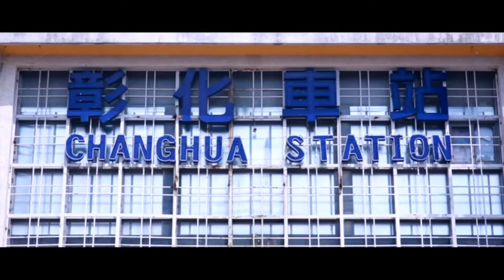彰化打ち上げマイクロフィルム"を愛します。彰"（日文字幕版）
多くの観光客を誘致する"彰化市のマーケティング"として彰市役所は彰化を訪れ、映画女優翁ザイマンは彰化市長Qiujianフー英傑デュオディレクター氏と海に参加するよう招待された記者会見、ザイマン、映画を翁新鮮で甘い気質に出席多くの観光スポットへのブライアント·チャン、マイクロフィルムに主演新生代ニッチは彰化市をキャッチされ、彰市長Qiujianフーにより訪ねてくるもたらし、マイクロフィルムの広報を通じてより多くの人々が彰化を知っているように、という希望を表明した。
"彰化市の愛は"女優が演じる俳優が演じる物語ブライアントチャン、 、 、ザイマン左日記を翁彰化市の彼女の旅の日記レコードを選んだ、彼が訪問する彼女の日記の跡を追った、あなたも日記が欲しい彼女に、最後の二つの駅で会うには、結婚に貢献した。
彰化駅、大振り、彰化、彰アート、オランウータン井戸、小規模な専門ストリート西、南八尾宮殿、八卦マウンテンバイクコース、ヤンの牧草地、農場やマウンテンキングフレーミング他の場所でマイクロフィルムだけでなく、食品─彰化をもたらした張ミートボール、猫とマウスの表面は、彰化彰化の特徴であると経験を見逃すことはありませんになりました。
小西特性通り、観光の機会を促進し、一般的には"淡水老街"として、キューバのSi静かに観光客を台湾の文化の古代のスタイルを復元します。大振りは台湾の日本占領がモニュメントの遺産に属する中、彰化彰化駅の北側に位置しています。オランウータンウェルバック以上の歴史300年をさかのぼる、古代の唯一残っているオランダの台湾中部として、彰化市中山ホールの背後に配置されている。ナン八尾宮殿は18世紀清朝乾隆帝の時代に建てられた、天の寺院、香、非常に効果的な伝説のヴァージンを指揮されては、次の3つの建造物として指定されています。プログラム彰化市の下、近年の八卦は139レーン、丘陵地帯の風景の指揮を眺めながら、レジャーやエコ自転車レーンの組み合わせになって。ヤン牧場、マウンテンビューファーム子育て遊び、レジャー休暇のために良い場所、味乳製品、経験の性質を提供しています。
彰化市役所が公式サイトで公開さ" 、彰化市の愛"マイクロフィルムに来週開始され、歓迎視野公共をダウンロードし、そして24日（この日）朝に、 10は時彰市立図書館が公開されます、サイトでは、とのミートボールを提供しています人々は遠く送信、楽しむために八卦のコーヒーは、お祭りに参加するために歓迎しています。
フィルムは、一般的な自治体のマーケティングビデオとは異なる、それは男性と女性を見て幸せな出会いに美しく、ロマンチックなストーリーや撮影技術で、人やモノのドラマと接触してレンダリングを移動しました。物語のヒロインはうっかり左旅日記によって開始された、俳優の関心を持ってきて、旅行での旅を追求し、 "追求"は "観光スポット"、 "文化的な体験"、 "人生の目標に象徴することができます、 "や"愛と幸福" 、男性と女性の仕上げなどの物語のハッピーエンドへの最終的なクライマックスの物語。